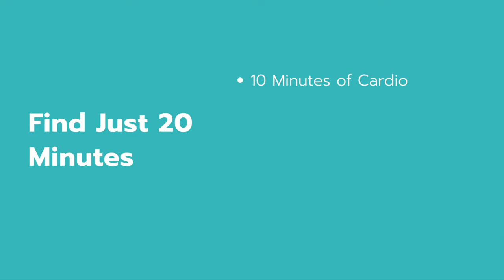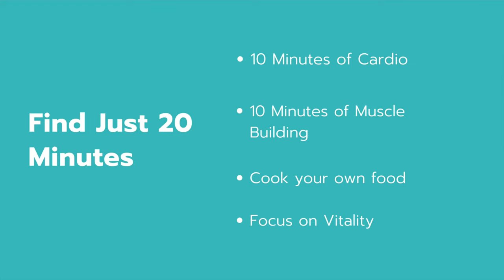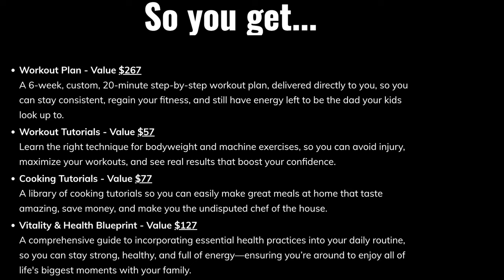Get Fit, Without Upending your Life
Get your Body Back, Just 20 Minutes a Day, 3 Days a Week. [CLICK HERE]

Are you a busy dad struggling to find time for fitness? In this video, I’ll show you how to transform your body and energy levels in just 20 minutes a day, 3 times a week. No need for fancy equipment or expensive gym memberships—this is a simple, sustainable approach designed specifically for dads. I’ll share my personal journey from being a firefighter in great shape to losing fitness and feeling burnt out, and how a small change made a big difference.

We’ll dive into my Fit Fatherhood Formula, a step-by-step system that has helped countless dads regain control of their health, build strength, and improve relationships with their families. Whether you’re juggling work, kids, or other responsibilities, this plan fits into any dad’s busy schedule. Stick around for real testimonials and a done-for-you plan to start transforming your life today.

What You’ll Learn in This Video:

 • How to overcome common fitness struggles as a dad
 • A proven formula that takes just 20 minutes per workout
 • Real success stories from other dads like you
 • A detailed, easy-to-follow fitness plan and system

Chapters:
0:00 - Intro
0:46 - By the End of This Video
1:13 - The Problem
2:40 - The Breakthrough
3:15 - The Formula
6:30 - The Results
7:02 - The Plan
9:20 - The System
10:43 - Next Steps

FitFatherhood DadFitness BusyDadWorkout 20MinuteWorkout FitnessForDads DadLife HealthyDad FatherhoodFitness WorkoutsForDads StayFitAsADad DadBodTransformation DadHealth FatherhoodJourney FitDadLife SimpleFitnessRoutine Want to Colab and talk about how dads can win?